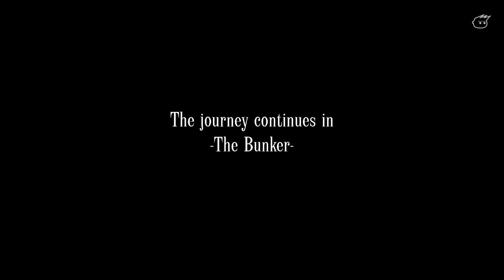Let's Play : Escape Memoirs : Mini Stories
Playing with Cattorney, Chitosci, Hurll and Maru.